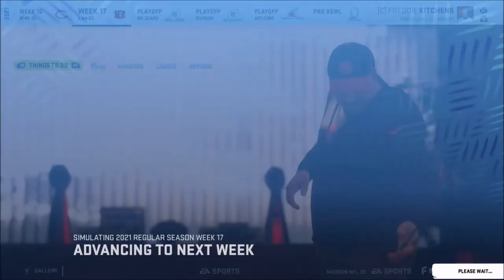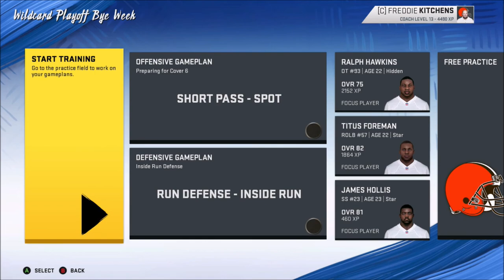Week 17 | Cleveland Browns Franchise | Season 3 | Madden 20 | Ep 58 | Crazy Town Gaming